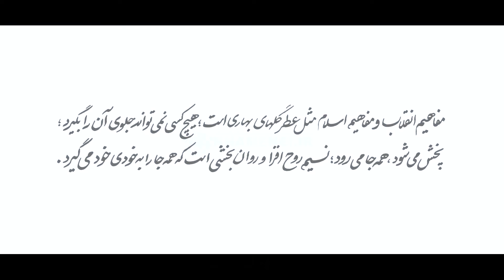نماهنگ «رایحه انقلاب»